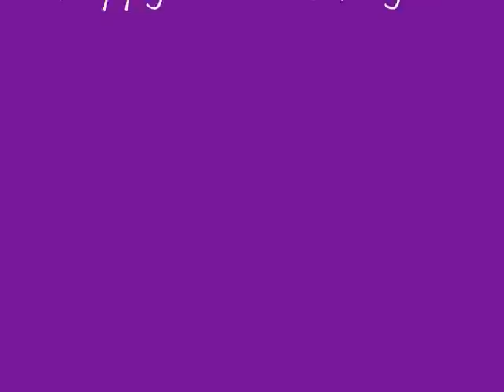virgin indian hair (IndianHair.Net) update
6th week update on virgin indian hair that i bought from IndianHair.net